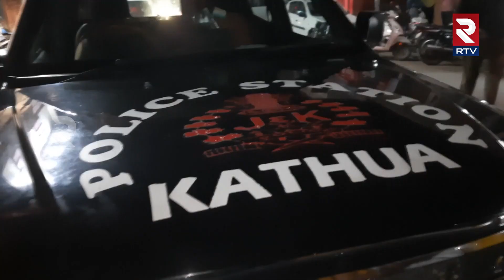Protest erupted in Jammu and Kashmir's Kathua against the opening of three wine shops | RTV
Protest erupted in Jammu and Kashmir's Kathua against the opening of three wine shops within ten metres of a residential area.
A large number of local residents, including women and children, assembled in front of the wine shops on Thursday evening, just as a owner began opening his wine shop.
"Women don't need this, we need food on our table, not liquor. They should shut these stops."))